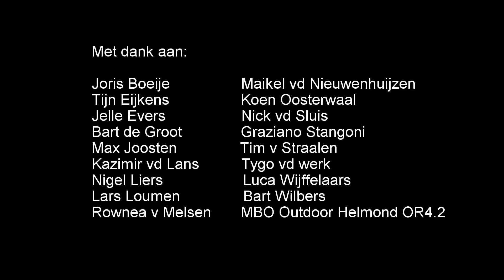Outdoor Helmond loopt Obstacle run bij Helicon Eindhoven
Op 21 november 2017 organiseerden de Outdoor leerlingen van VMBO Eindhoven een spectaculaire Obstacle run in Eindhoven. De tweedejaars MBO Outdoor en recreatie van Helicon MBO Helmond deden mee; allemaal haalden ze de finish. Kijk en geniet van hun doorzettingsvermogen, durf, samenwerking en buitensport.